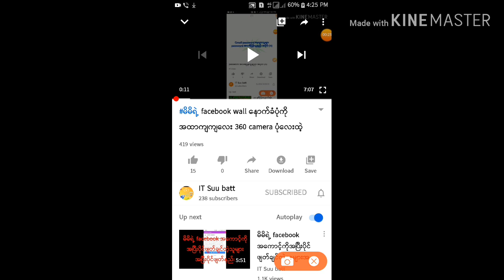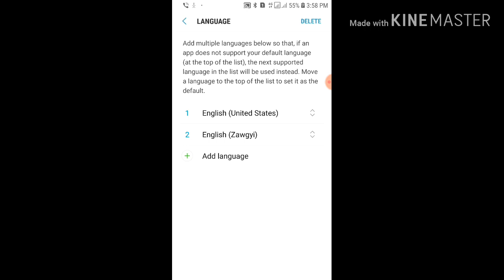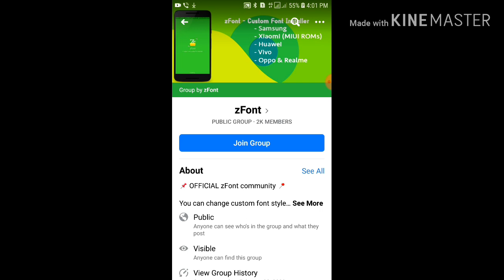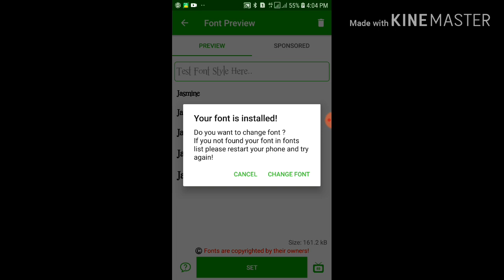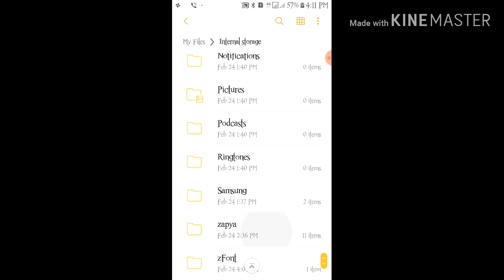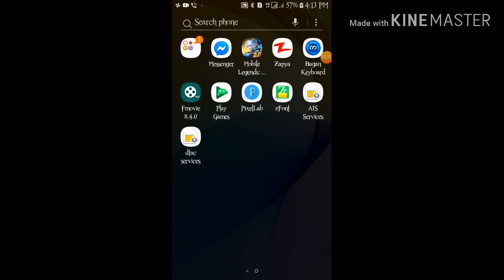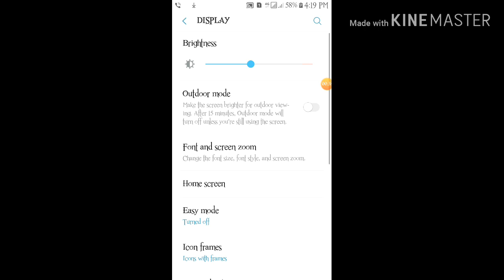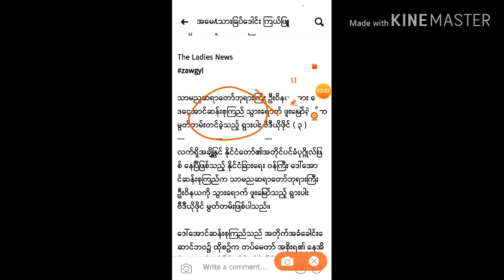မိမိရဲ့ဖုန်းထဲကို Unicode နှင့် Zawgyi. ၂မျိုးလုံးကိုဖတ်လို့ရရေးလို့ရအောင်ထဲ့သွင်းနည်း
မိမိရဲ႕ဖုန္းထဲကို Unicode ႏွင့္ Zawgyi. ၂မ်ိဳးလုံးကိုဖတ္လို႔ရေရးလို႔ရေအာင္ထဲ့သြင္းနည္း